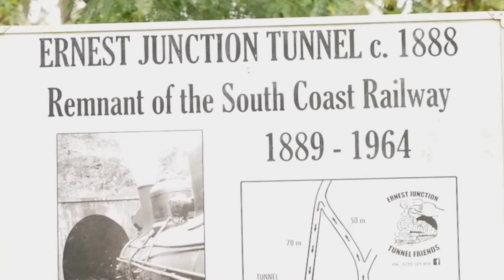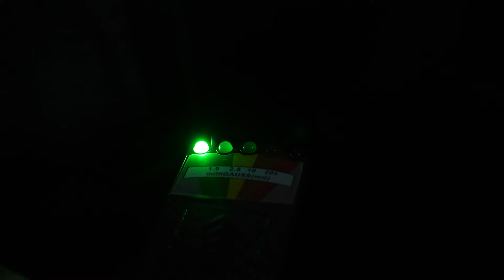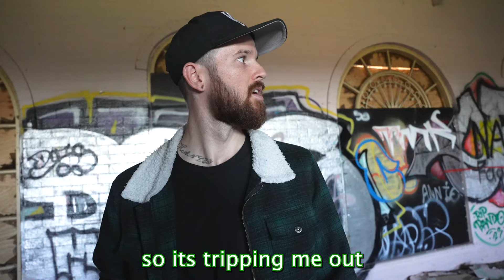Do Ghosts Actually Exist?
Today we investigate 3 of the scariest abandoned places we have ever visited to find out once and for all… if ghosts actually exist.